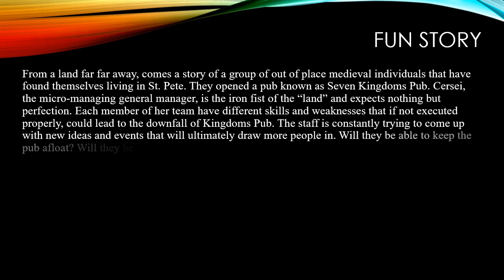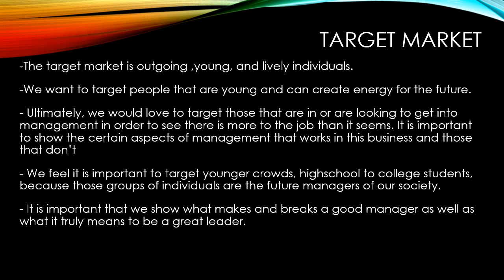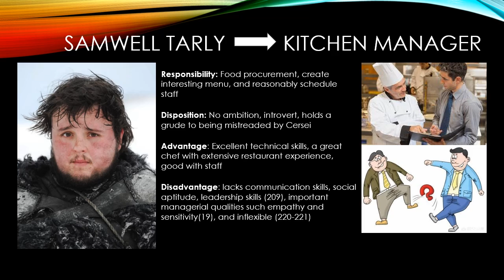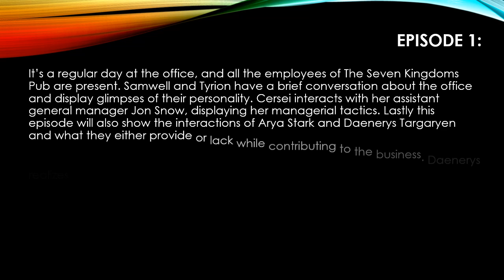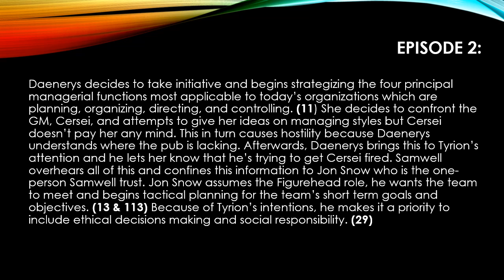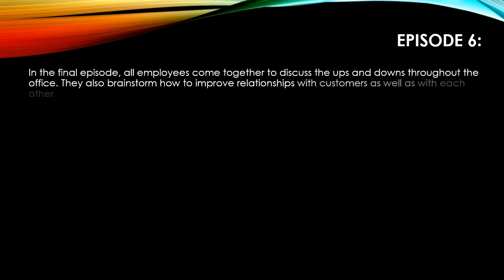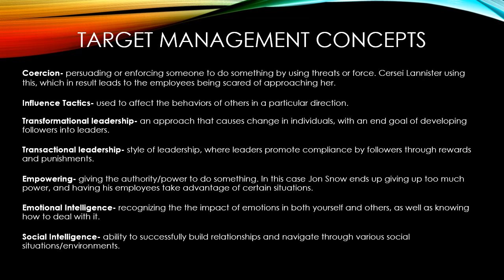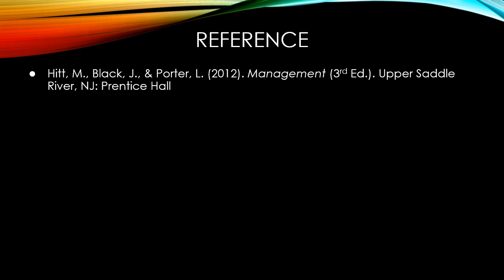The Seven Kingdoms Pub Presentation